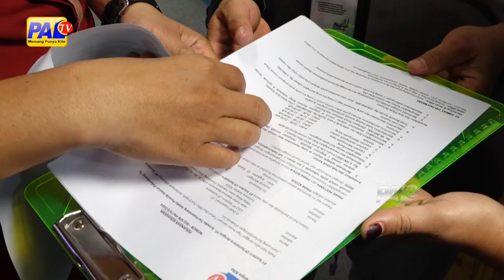PALTV KEMBALI MEMPERPANJANG KERJASAMA DENGAN HOLIDAY ANGKASA WISATA